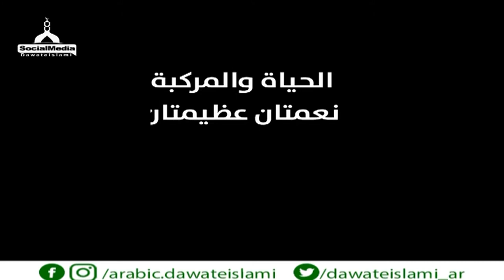الحياة والمركبة نعمتان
مقطع مهم جدا يحتوي على النصيحة لكم شاهد هذه الفيديو
تابع للمزيدعلى
صفحة مركز الدعوة الإسلامية على الفيسبوك: